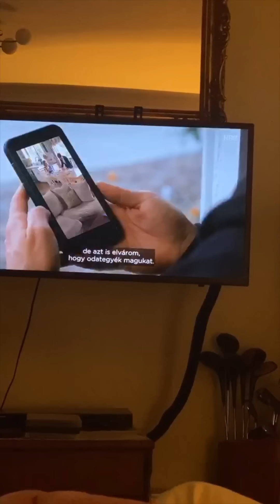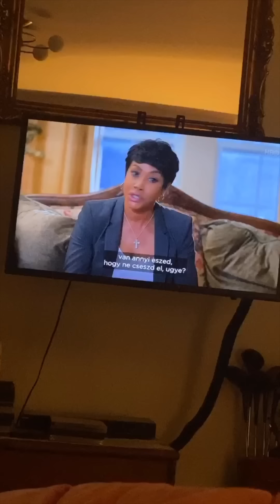Cyla Sztori: Sanyika, Dúró Dóra takába fog rakni ha uziskodsz (2020/09/27)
Ebben a részben Sanyika megint kimaradozik, és Dúró Dóra könyvégetését is átbeszéljük vele.

A 10%-os Eoptika exkluzív kedvezmény minden követő-rajongó számára itt érhető el a CYLA kuponkóddal:

Üzleti megkeresések:
NuHeadz Talent Management